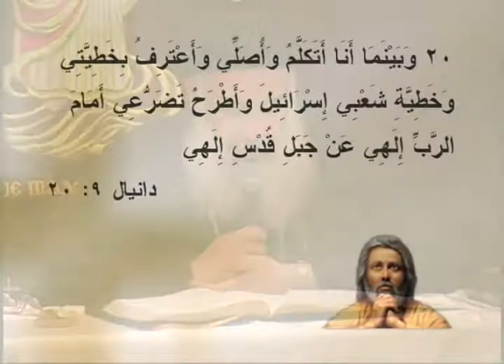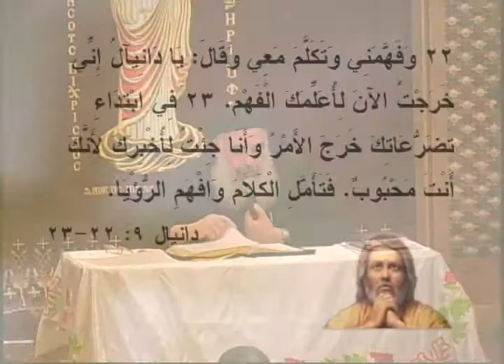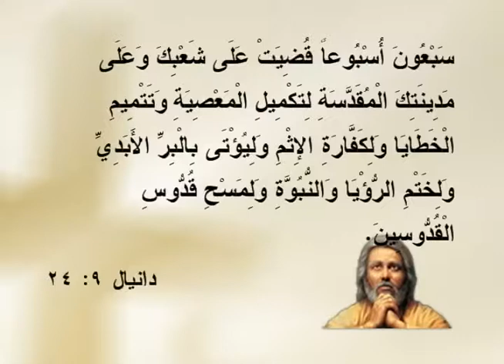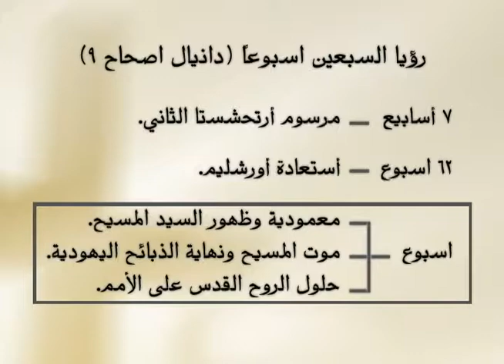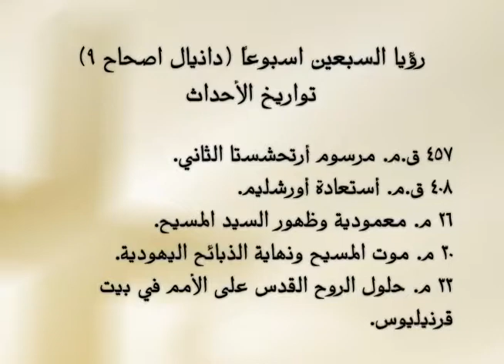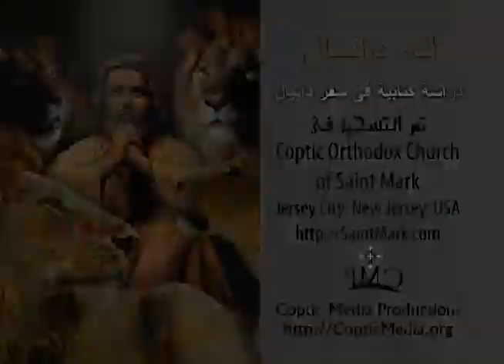إله دانيال (24) - القمص أبرام سليمان